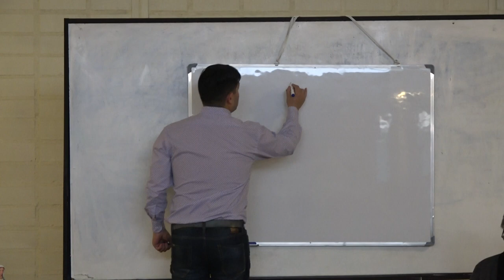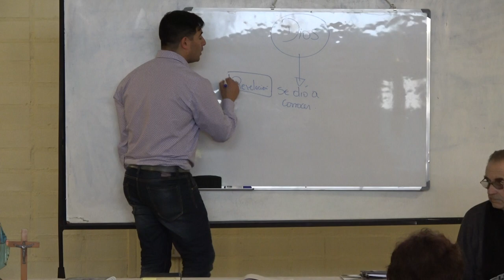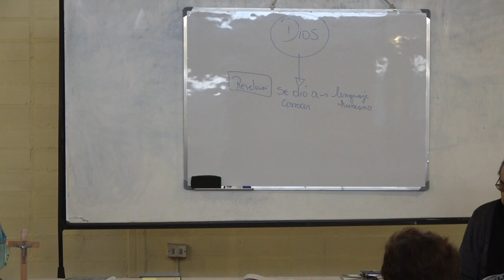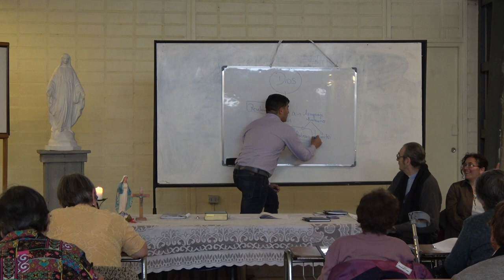TALLER DEL PERDON 1 00010